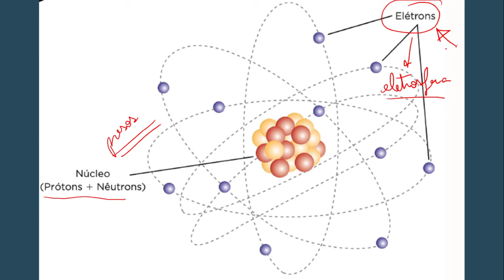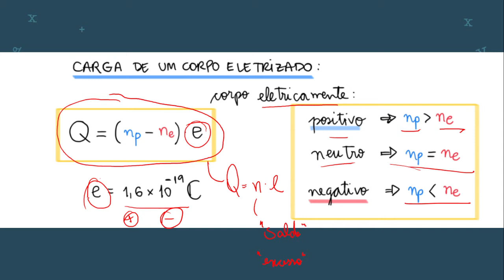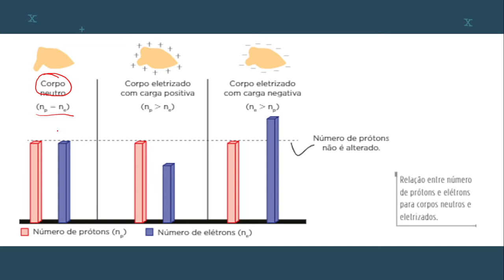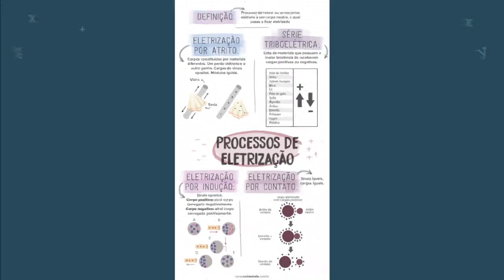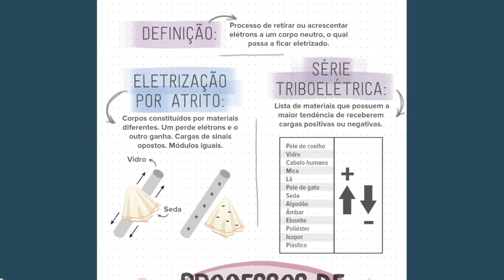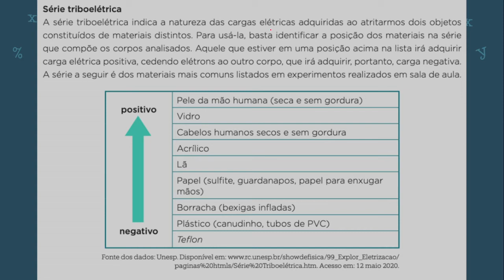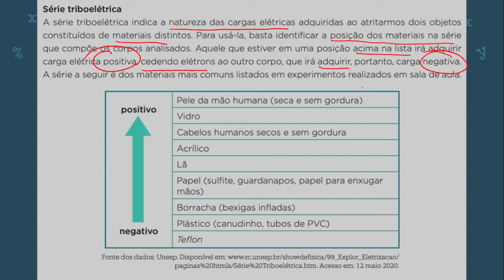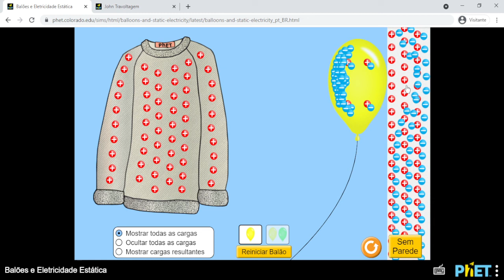Física - Aula sobre ELETROSTÁTICA: Mecanismos de Eletrização e Força Elétrica - Parte 1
Oi gente! Mais uma videoaula aqui e hoje vamos falar sobre a parte INICIAL de ELETROSTÁTICA, então vamos comentar sobre os MECANISMOS DE ELETRIZAÇÃO, junto com a FORÇA ELÉTRICA (LEI DE COULOMB). Espero que gostem e que ajude vocês também. Qualquer dúvida, é só me mandar via direct. Grande abraço e até a próxima aula!